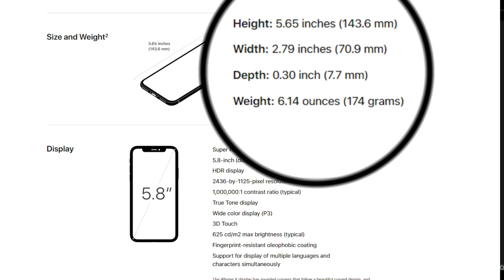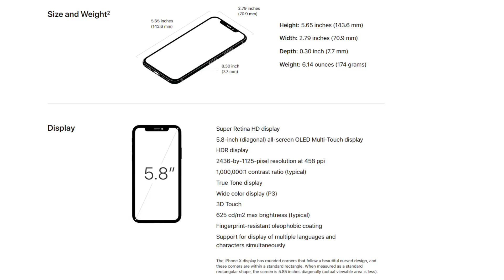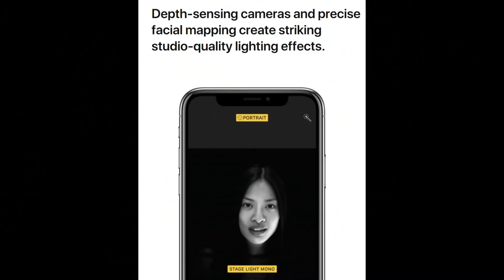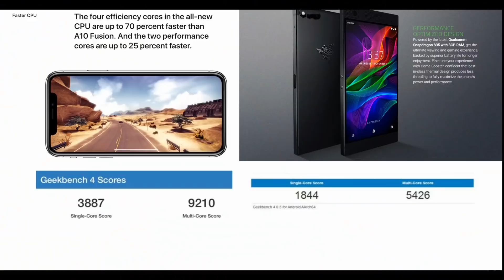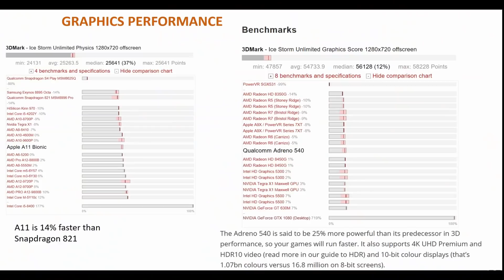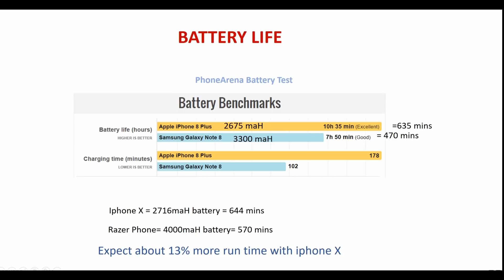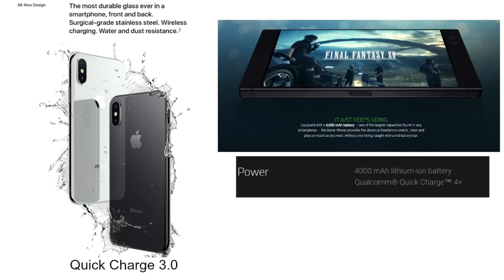Apple IPhone X OR Razer Phone - Which Should I Choose ??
🎨 Customize Your Tech! 🔥
Get high-quality skins & wraps for your laptops, phones, and handhelds here 👉 m2skins.com The IPhone X comes either 64GB or 256GB variants whilst the Razer Phone has 64GB which can be expanded using a micro SD card.
Being a long time Android/Samsung user will the IPhone X provide me a good long term experience or shall I stick with Android? Is the 120 Hz screen and better speakers good enough for me to ditch my Samsung S7 Edge?